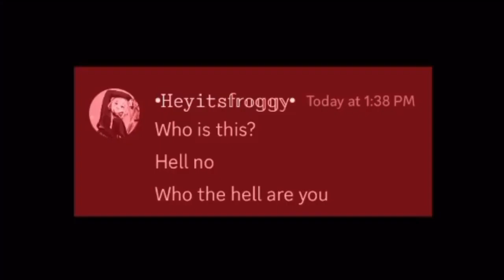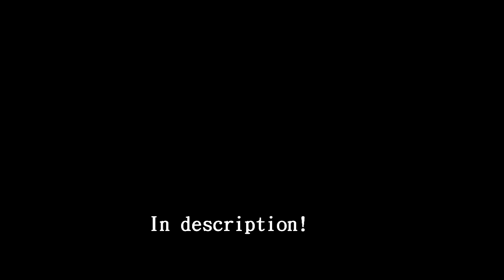Making a house in Minecraft for my BEAUTIFUL friend!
On this episode of Bee's Adventures.
Bee has a seemly quick descent to madness.
(✿◠‿◠) (●´ω｀●) (ﾉ◕ヮ◕)ﾉ*:･ﾟ✧ ≧◡≦ (◡‿◡✿) ヾ(＠＾▽＾＠)ﾉ ✿｡✿